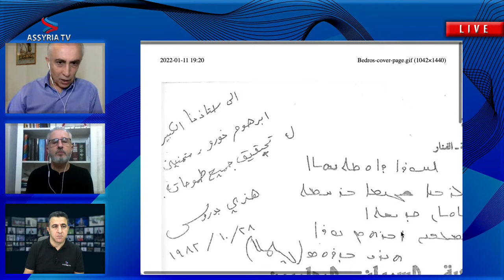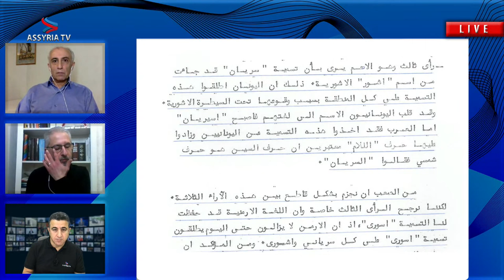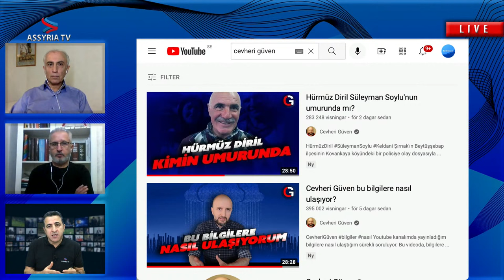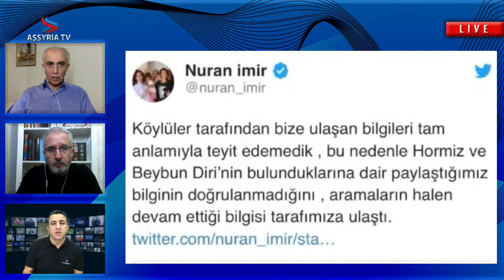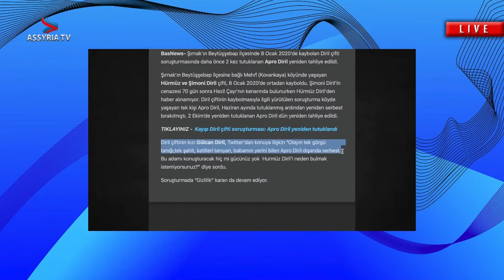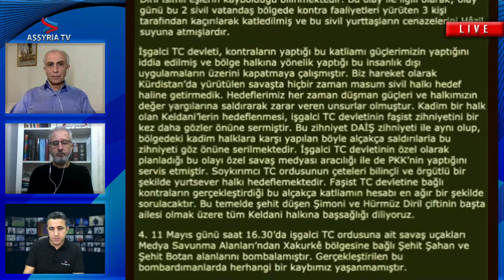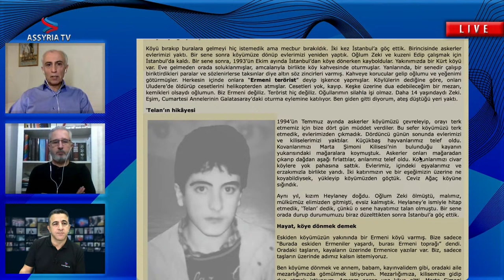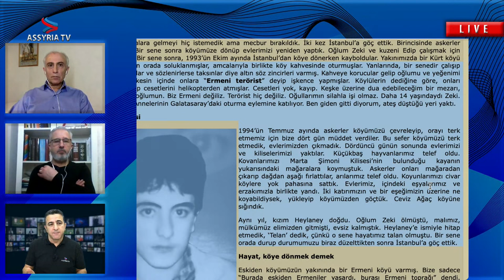Assyrian News in Focus | 11 January 2022 | ܛܶܒ̈ܶܐ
EN: The interactive program "Assyrian News in Focus" reports regularly on topics from politics, culture, economy, sport, and society, which mainly concern the Assyrian nation. Our coverage is objective, we are free from any obligations or interests. Our independence allows us to be critical.

DE: Die interaktive Sendung "Assyrian News in Focus" berichtet regelmässig über Themen aus Politik, Kultur, Wirtschaft, Sport, und Gesellschaft, welche hauptsächlich die assyrische Nation betreffen. Unsere Berichterstattung ist objektiv, wir sind frei von Interessensverpflichtungen und Verflechtungen. Unsere Eigenständigkeit ermöglicht uns, kritisch zu sein.

NL: Het interactieve programma "Assyrian News in Focus" brengt regelmatig verslag uit over onderwerpen uit de politiek, cultuur, economie, sport, en samenleving, die voornamelijk betrekking hebben op de Assyrische natie. Onze verslag is objectief, we zijn vrij van verplichtingen en belangen. Onze onafhankelijkheid stelt ons in staat kritisch te zijn.

FR: La chaîne interactive "Assyrian News in Focus" informe régulièrement sur les thèmes politiques, sportifs, culturels, économiques et sociétaux qui touchent principalement la nation assyrienne. Notre indépendance, nous libéraut de quelconques engagements et obligations, nous permet d'être critique et par conséquent objectif au sein de notre rapport.